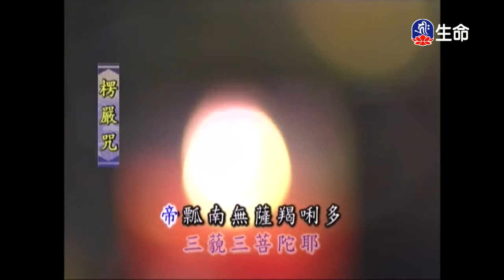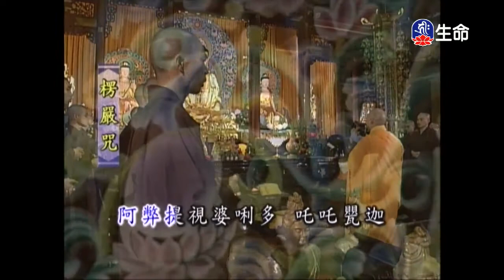靈泉禪寺早課-1_(lifetv_20200227_05:00)